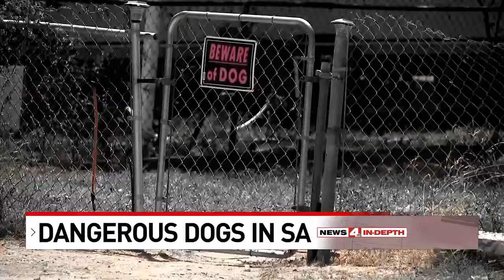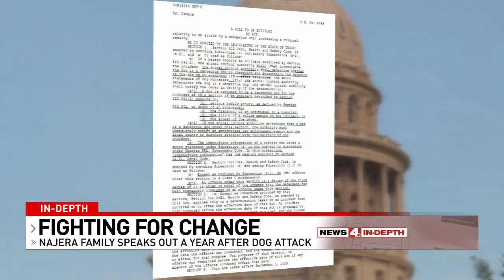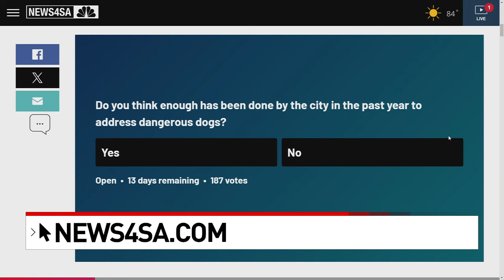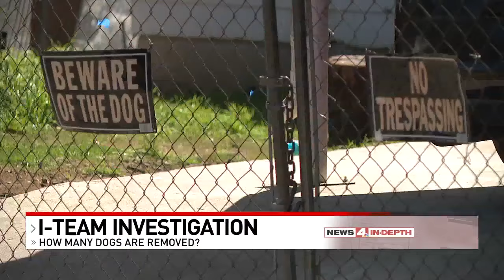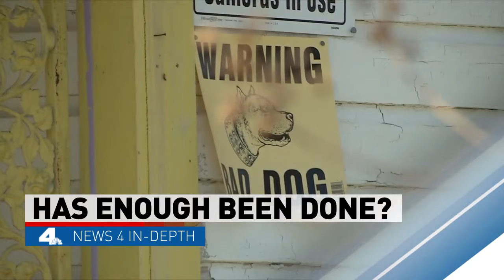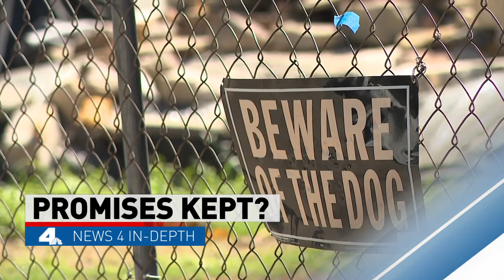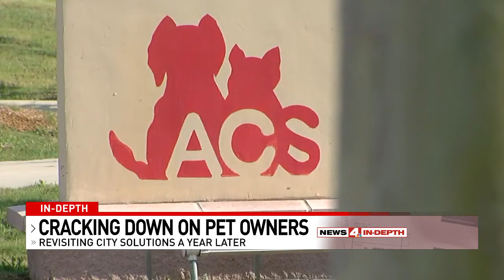IN DEPTH: Dangerous Dogs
How safe are you from dangerous dogs? Our team of respected journalists digs deep into the issues to find out what area officials are doing to resolve things impacting your community. From government resources to safety tips to protect you and your family in the case of an attack. We get you the full story from every angle.